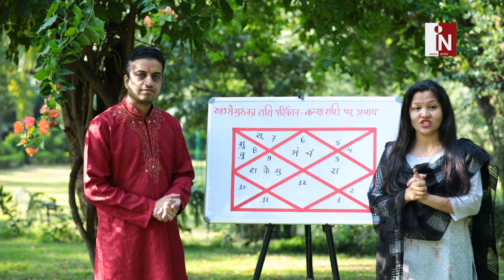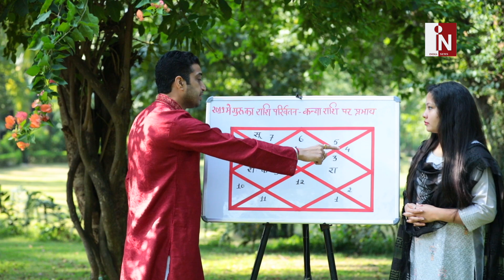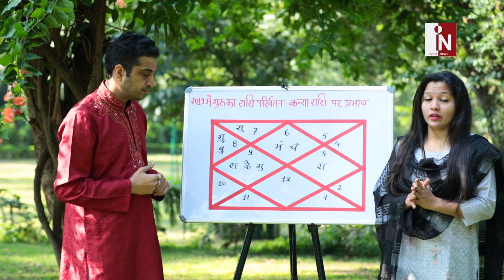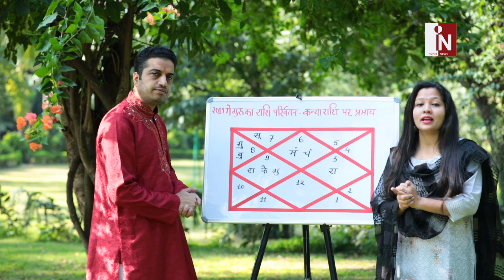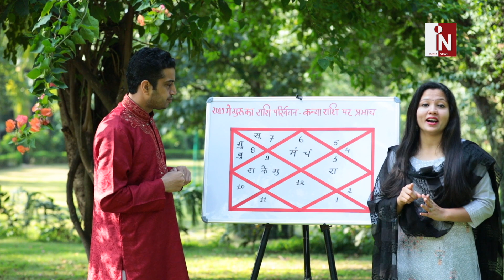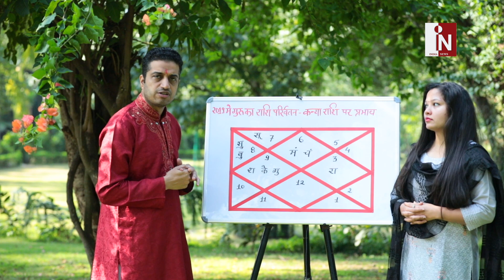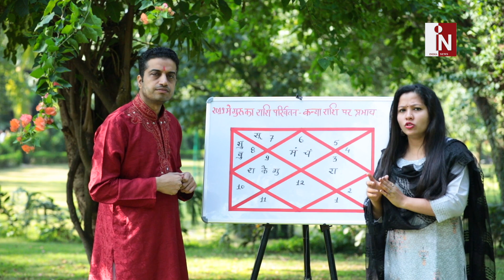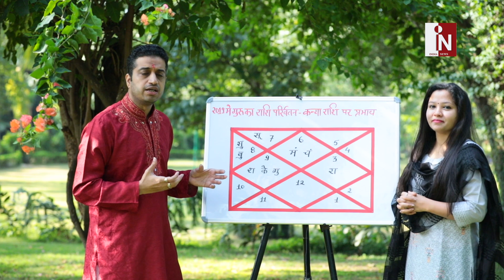गुरु के राशि परिवर्तन से बीमार हो सकते हैं Virgo राशि वाले लोग | India News